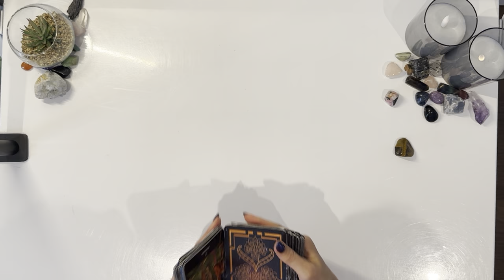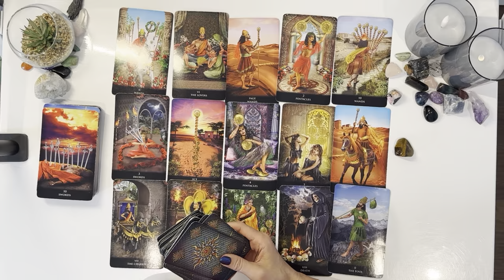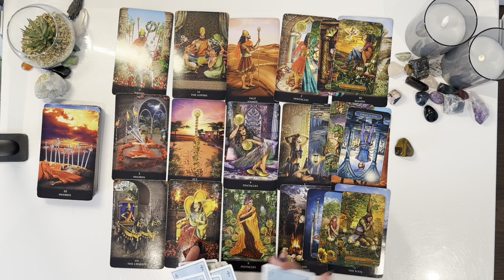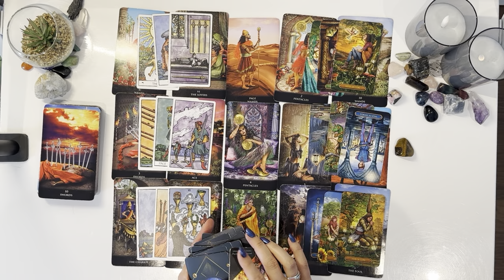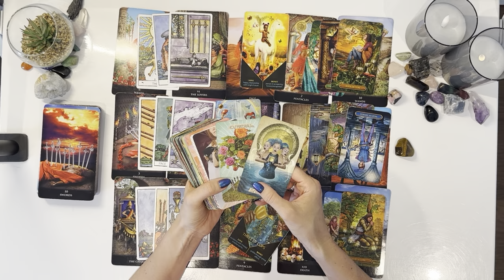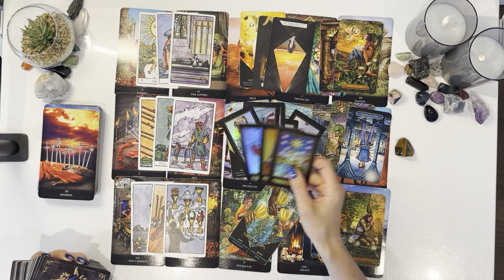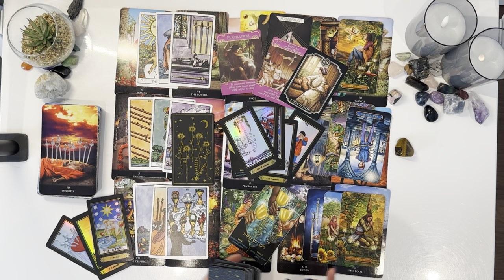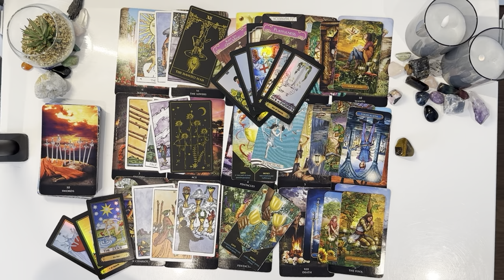VIRGO♍️YOU’RE CHOOSING TRUE LOVE ❤️YOUR OPTIONS ARE WAKING UP TO A NIGHTMARE FEEL LOST WITH OUT U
Welcome Virgo ♍️ I hope you are all doing amazing🤩

You can book a personal reading with me during July!

Price $115 =£90 ,duration 1 hr.